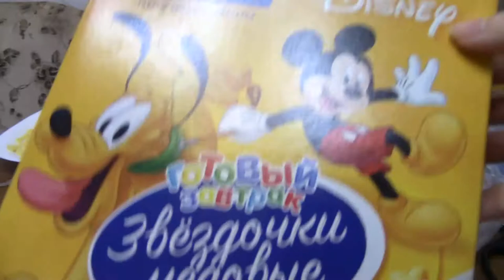VLOG Поход в женскую консультацию + делаем напиток Nesquik